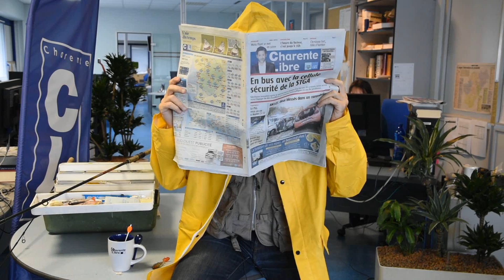Electron libre, bêtisier de Noël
L'épisode 15 de l'Électron Libre revient sur les cafouillages, gamelles et rigolades des épisodes précédents !